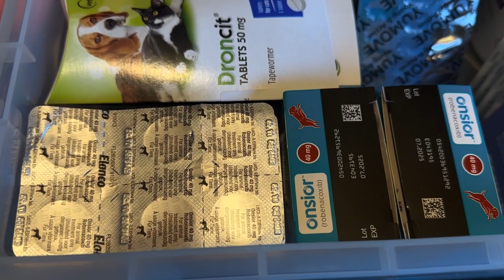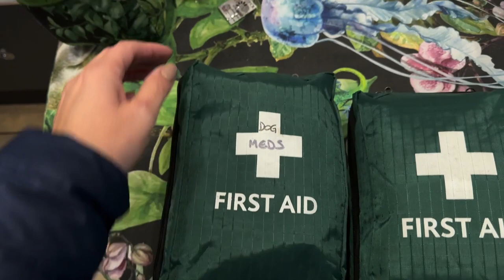Starting Our Journey: Matilda The DAF T244 Overlander Welcomes Us Home | Lobsteradventures.com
Embarking on our new journey, we move into Matilda, our trusty DAF T244 Overlander.

With a whirlwind of emotions - from excitement to the daunting reality of this new lifestyle - we capture every moment. Whether it's the stress of ensuring everything's in place or the thrill of a new adventure, join us on our first day in our new home on wheels.

The video is about Starting Our Journey: Matilda The DAF T244 Overlander Welcomes Us Home but also tries to cover the following subject:

Moving into Matilda
DAF T244 introduction
Overland lifestyle shift

TITLE : Starting Our Journey: Matilda The DAF T244 Overlander Welcomes Us Home | Lobsteradventures.com

✅  About Lobster Adventures - Matilda the Truck:

We are Mark, Sarah, Ruben (RIP) & Vesper. We are living full time in our Expedition truck (Called Matilda) and embarking on a life changing adventure. Matilda is a ex Military Leyland DAF T244 Communications vehicle, that has been converted into a full expedition vehicle. She is a full 4x4 vehicle and made to be in some of the most rugged terrain. She has the oversized 20's chunky tyres, the Red Raptor paint work on the outside and the additional lockers, roof rack and roll over bars.

Inside is a different story. We wanted the outside to look low key, but inside need to be like a beautiful home We have soft furnishings that are very colourful, we have an Oak work surface. We have blackout blinds throughout. We have a 43" Samsung Smart TV, a gas oven, gas hob, washing machine, large fridge freezer. We have a full size 30cm deep, double bed, a full wet room and Separate Tiny toilet.

All in all she is a VIP RV inside

We just love adventure so why don't you come along with us

© Lobster Adventures - Matilda the Truck